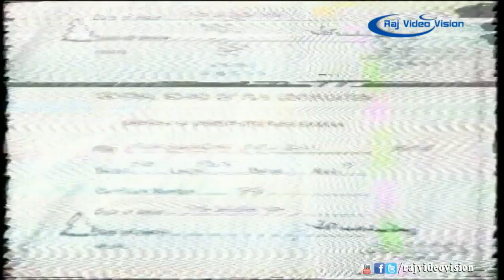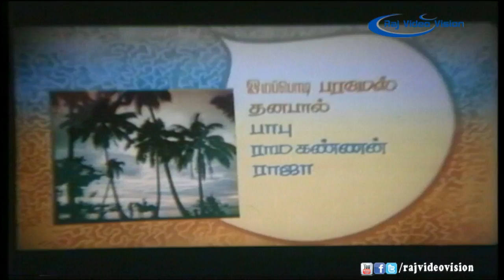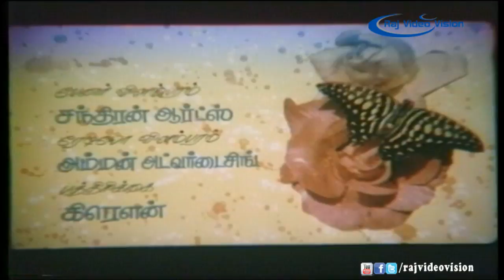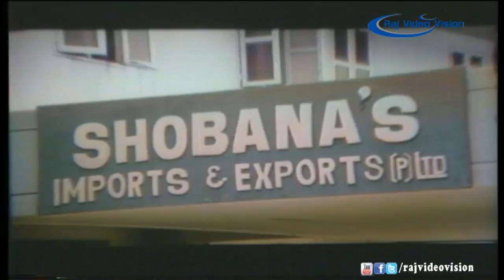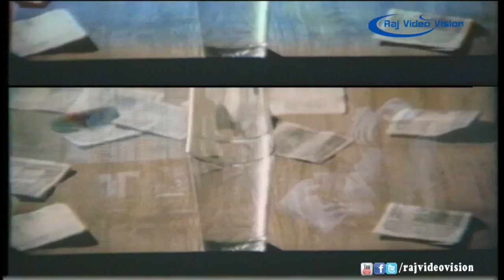Mounam Kalaikirathu Full Movie Part 1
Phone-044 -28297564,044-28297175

Mounam Kalaikirathu is a 1986 Tamil-language Indian feature film directed by Kundrai Vaendan Karikalan, starring Suresh, Jeevitha, Anand Babu, Jayashree, Vijayakumar, Chinni Jayanth and S. S. Chandran.
The story is a love triangle.

Actors:-Suresh,Jeevitha,Anand Babu,Vijayakumar,Senthil
Producer:- Devaraj, Mani, Kundrai Vaendan Karikalan.
Director:-Kundrai Vaendan Karikalan.
Year :- 1986